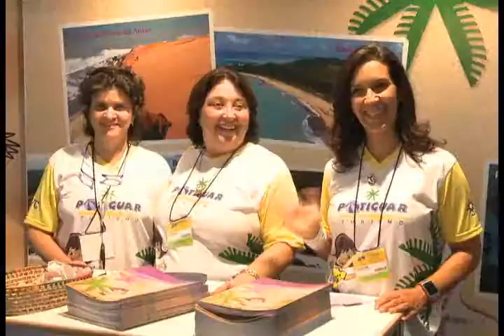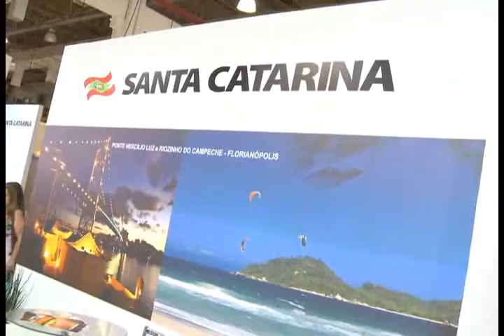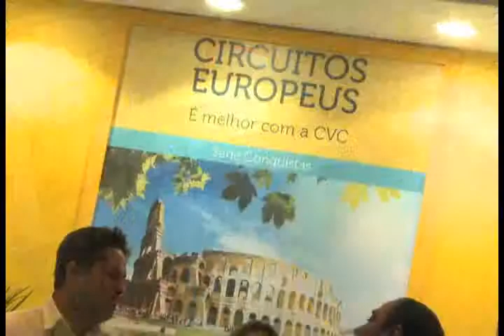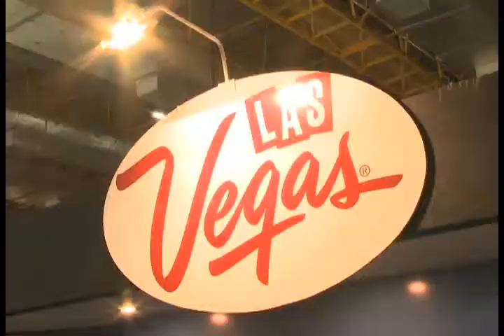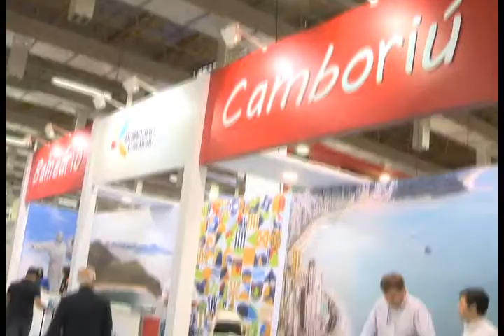[30.03.14] Programa Pedro Alcântara - 20ª Workshop CVC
A CVC realizou a 20ª edição da Workshop. Pedro Alcântara esteve junto de Marcos Paulin para mostrar todas as novidades apresentadas no evento, que contou com a presença de atores e agentes de viagens. Não perca!